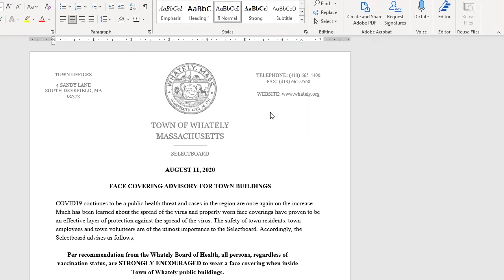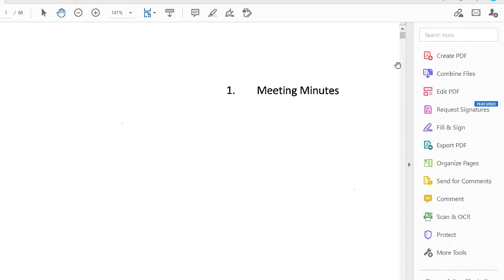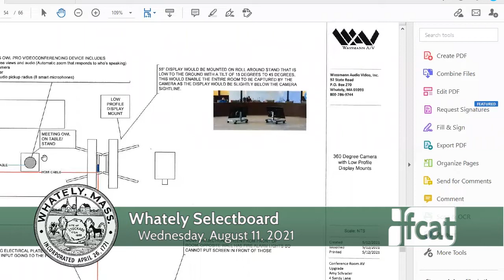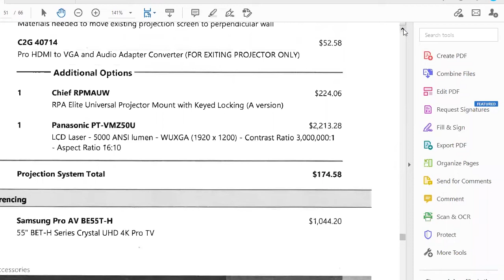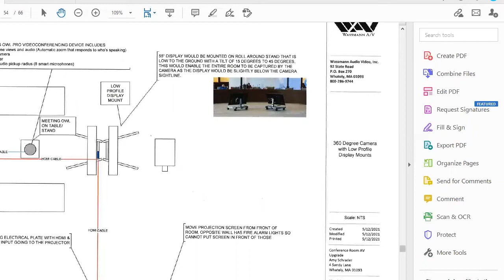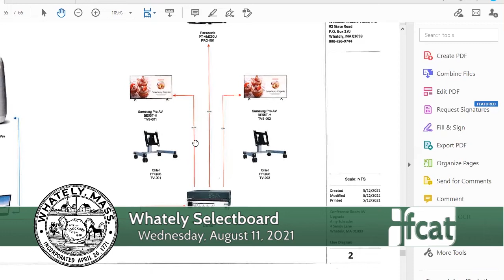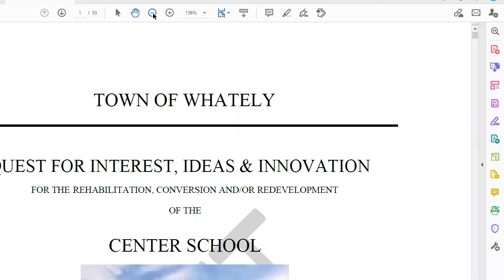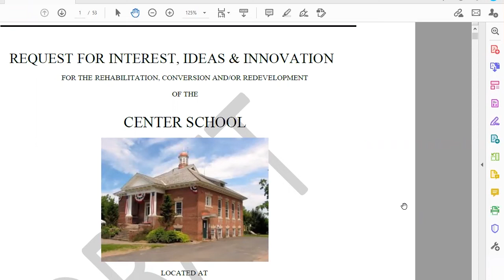Whately Selectboard - August 11, 2021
The regular meeting or the Whately Selectboard. Recorded August 11, 2021 via Zoom technology